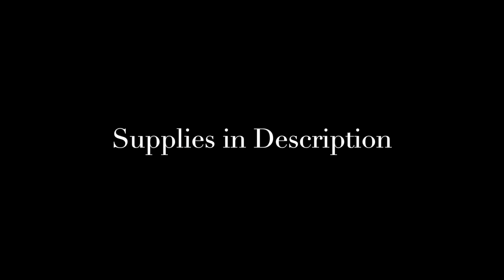Watercolor Painting of Cardinal Birds // Timelapse Tutorial // Male & Female Couple Art Illustration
A timelapse watercolor painting of a pair of cardinals. A cardinal is a representative of a loved one who has passed. When you see one, it means they are visiting you. They usually show up when you most need them or miss them. They also make an appearance during times of celebration as well as despair to let you know they will always be with you.

List of Supplies:
140 lb. coldpress Arches watercolor block, 9" x 12"
Mix of brushes, 1 to 1.5" flat, various round brushes. Most are Princeton Neptune Synthetic.
Tube watercolor paints; sap green, pyrrol red, warm gray, neutral tint
water, two jars is ideal
spray bottle
towel or rag
scrap paper
blowdryer
pencil for sketch
white uni-ball pen for details

For commissions or collaborations, send me a note: jocelynedin (at) gmail